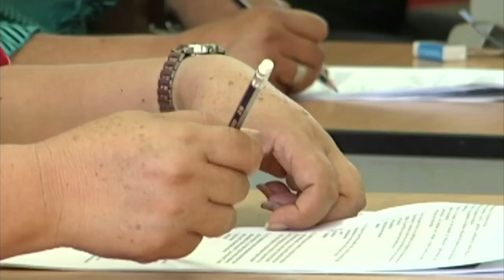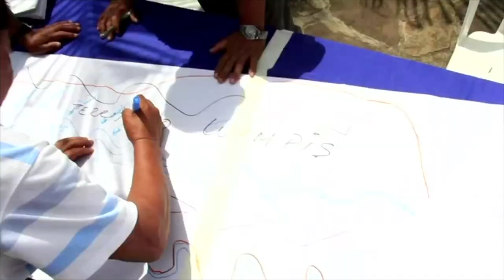Mensaje de la Nación por el inicio del Año Escolar 2015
Presidente ‪Ollanta Humala‬ brindó Mensaje de la Nación por el inicio del Año Escolar 2015.